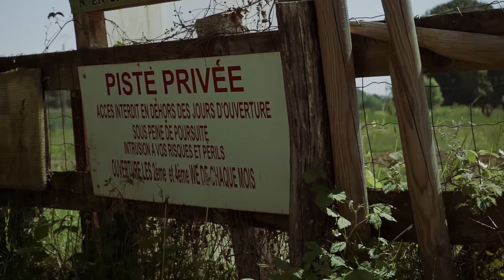Teaser Nico MX 37